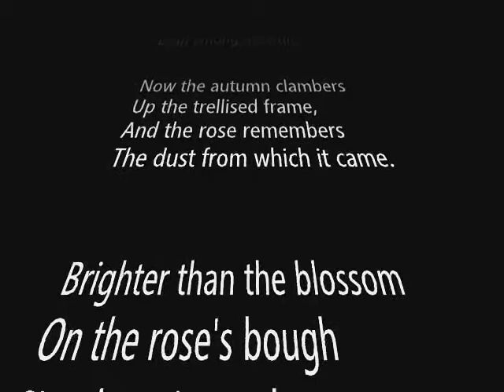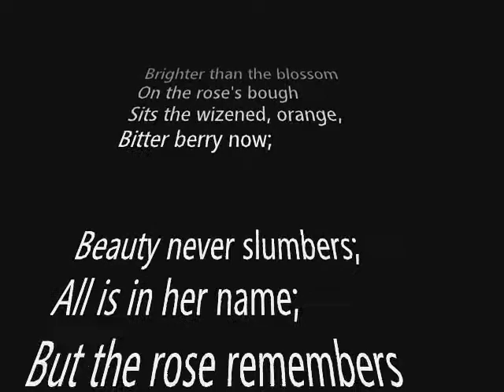Autumn Chant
poem by Edna St. Vincent Millay (circa 1923)

Now the autumn shudders
In the rose's root.
Far and wide the ladders
Lean among the fruit.

Now the autumn clambers
Up the trellised frame,
And the rose remembers
The dust from which it came.

Brighter than the blossom
On the rose's bough
Sits the wizened, orange,
Bitter berry now;

Beauty never slumbers;
All is in her name;
But the rose remembers